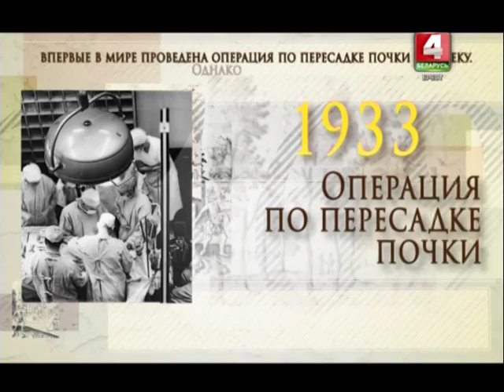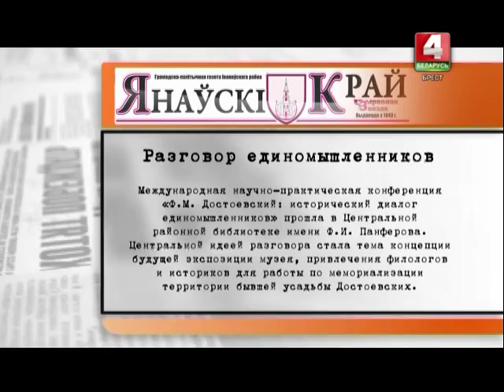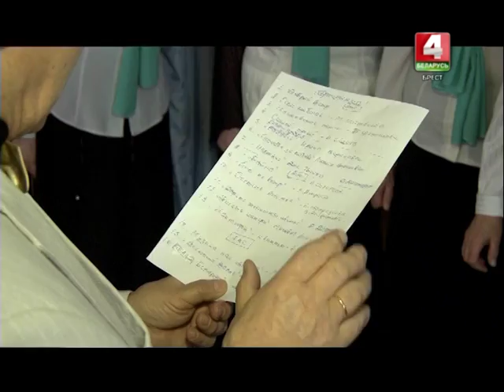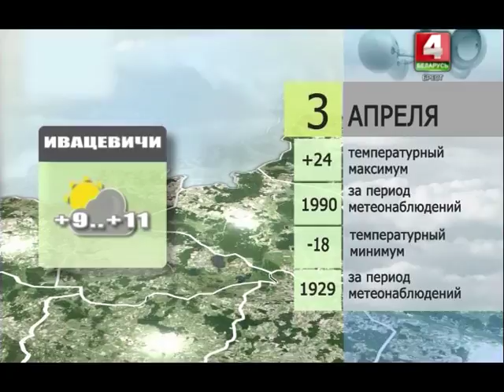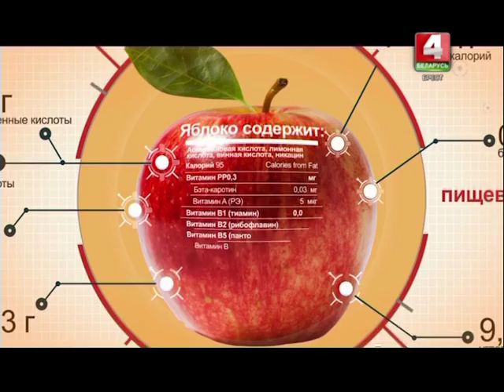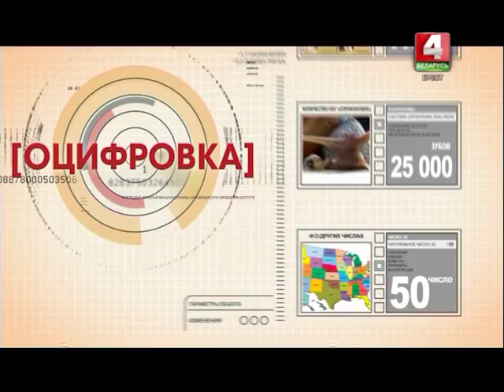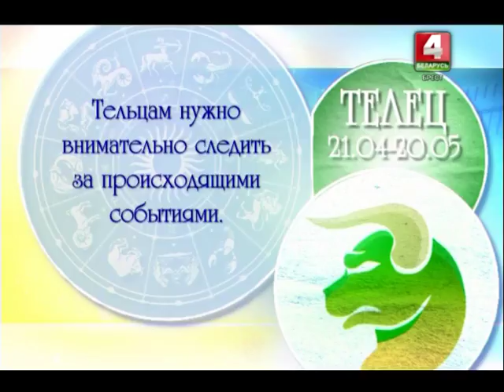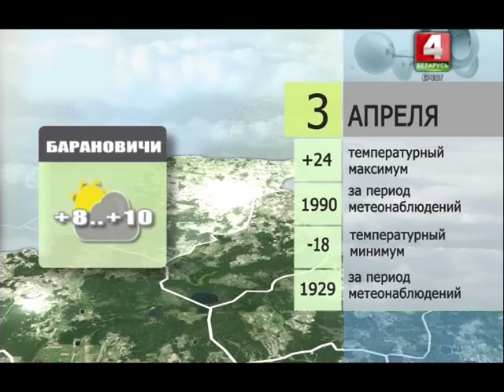Утренний эспрессо 03-04-18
Во вторник, 3 апреля, с гостем программы побеседуем о том, кто и на каких условиях сможет рассчитывать на государственную поддержку в сфере строительства! Узнаем о диагностике, последних методиках и лечении нарушений сна! Назовем продукты, которые вызывают самую сильную зависимость! Расскажем, как белорусы будут работать и отдыхать в апреле! Катерина Стреха и Артём Бруйло желают вам отличного дня и хорошего настроения!